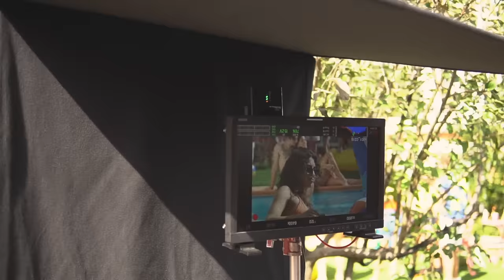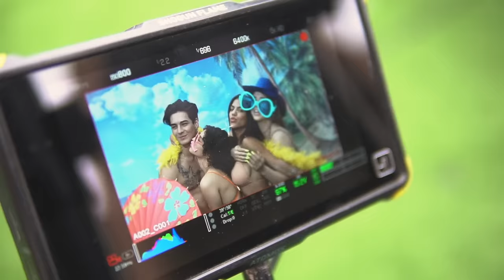In Real Life - Crazy AF - Behind the Scenes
Music video by In Real Life performing Crazy AF - Behind the Scenes.